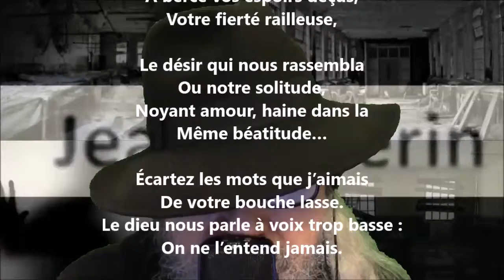Ce souffle qui chante - Jean Pellerin lu par Yvon Jean